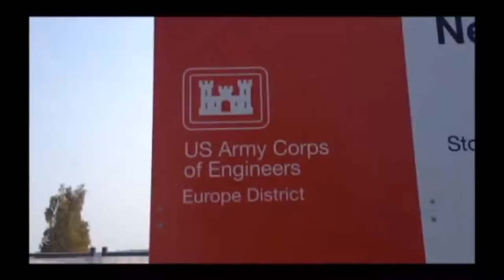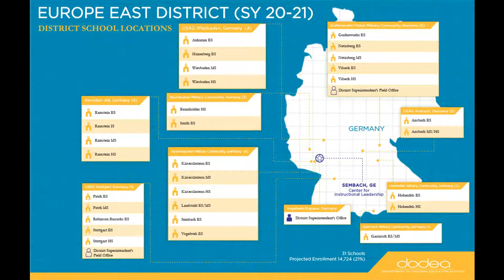American Military Cities in Germany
Soon after World War II ended, the US military began building massive military bases in Europe and shipped families to Europe to accompany servicemen. These bases grew into American cities that are great fun, but very costly and reduce the readiness of units. Should war occur in Europe, military units there will remain dysfunctional for weeks until their families are safely back in the United States. This assumes children are not killed or maimed by missile or commando attacks since these bases would be the main enemy target during a war. Generals know this, but European tours are too much fun and those who profit from this racket have political clout to derail efforts at reform.

DODEA Europe website; details on the massive American school complex in Europe.

“Germany spent far less than other major allies on cost-sharing for US bases last year”; John Vandiver; Stars and Stripes; March 12, 2021;

“Milley is right – the U.S. should reevaluate its military commitments”; Dan DePetris; Defense News; December 10, 2020;

“US Army building up force in Europe with two new units”; Jen Judson; Defense News; April 13, 2021;

U.S. Army Germany